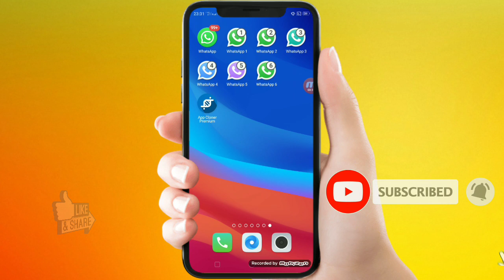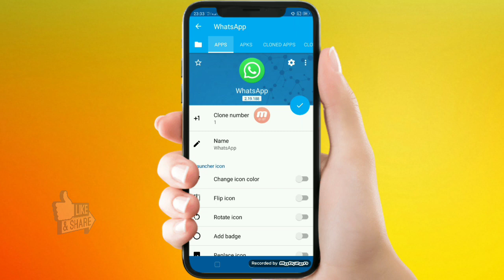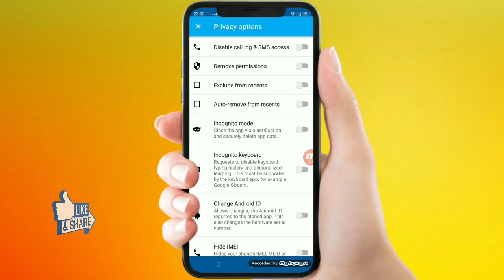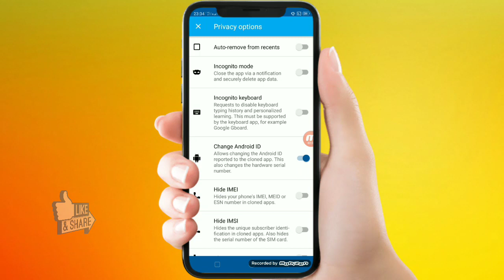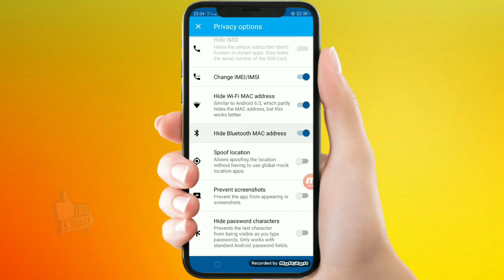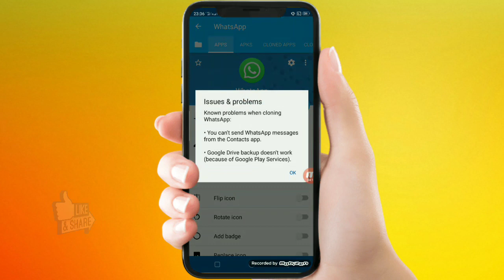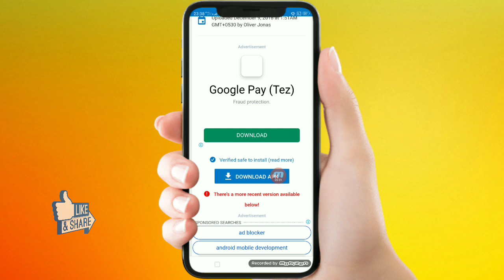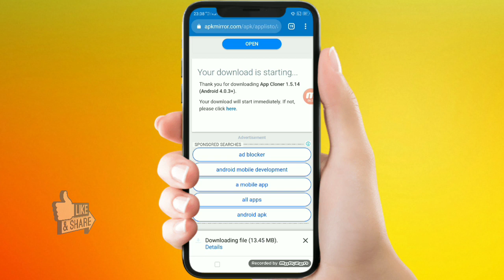WhatsApp Ka Clone Kaise Banaye l How To Use Unlimited WhatsApp Clone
Technical kumut channel में आपका स्वागत है

Unlimited WhatsApp Clone Kaise Banaye

Unlimited App Cloner

How To Use Unlimited WhatsApp Clone Number

How To Use App Cloner

Facebook Unlimited Clone

paytm Unlimited Clone Number

WhatsApp Trick

WhatsApp tips

WhatsApp Unlimited Tricks

WhatsApp Unlimited Clone Kaise Banaye

app cloner ios

clone app kaise banaye

how to make clone app

android hacks

how to clone android apps

double whatsapp

unlimited clone

whatsapp clone kaise banaye

clone Facebook

Unlimited Paytm Clone

Unlimited Facebook Clone